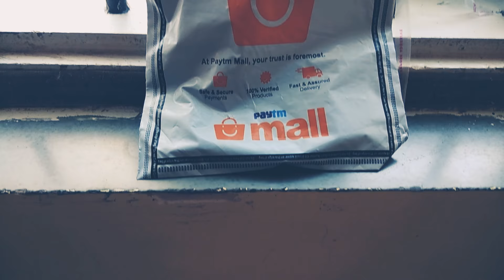Smallest Unboxing Stuff.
Hi, In this video Unbox Smallest unbox Stuff of Mobile Phone OTG Connector. I purchased it from Paytm. At Time I Purchased It I Got Such Unbelievable Discount I Got It Rs.50 And Got Rs.50 Cash Back.

Share Your Thoughts And Comments Below.